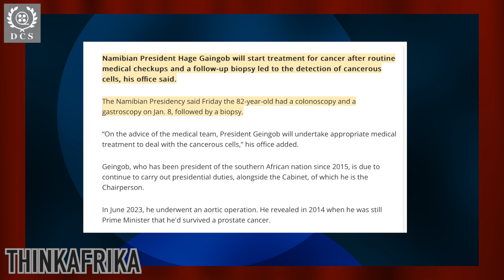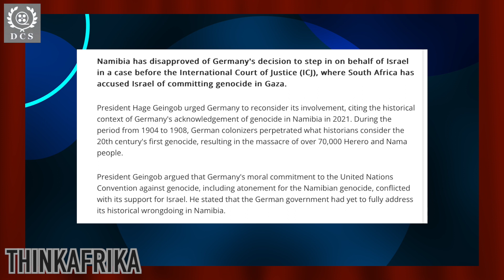President Geingob Cancer Nightmares | Namibia CALL-OUT Germany's Hypocrisy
President Hage Geingob Cancer Nightmares  Resurfaced | Namibia CALL-OUT Germany's Hypocrisy | Germany came under wild criticism for supporting Israel against Palestine at the ICJ